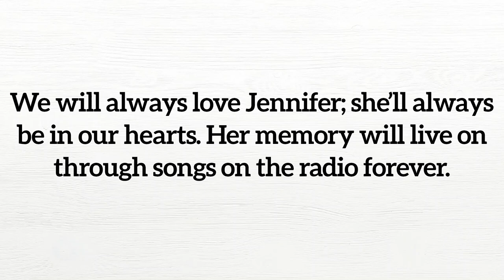Remembering Jennifer Campbell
Fierce. Strong. Full of fire.  Jennifer Campbell.

 “boot stomper, proud mama, whiskey and wine lover…”

Our radio sister, our friend, our girl…the broadcaster who wore her heart on her sleeve and was never afraid of speaking her truth, has peacefully left us.
This is sad news for anyone reading or hearing this as we know Jennifer was such a strong fighter. Know that your prayers, positive vibes, messages and virtual hugs helped Jennifer immensely throughout her battle. Thank you.
Morning Country radio was more than a job for Jennifer on Country 106.7.  She was committed to you, her audience - using her voice and considerable influence to spread love; to make us laugh and sometimes yes…to kick the hornet’s nest.   Jennifer loved hard.  She loved country music; Jack Daniels; the Royal Family; our community; and most of all, her boys.
We will always love Jennifer; she’ll always be in our hearts. Her memory will live on through songs on the radio forever.

So to our beautiful blue bird…fly high until we meet again.

"There are only two ways to live your life. One is as though nothing is a miracle. The other is as though everything is a miracle.” ~Albert Einstein